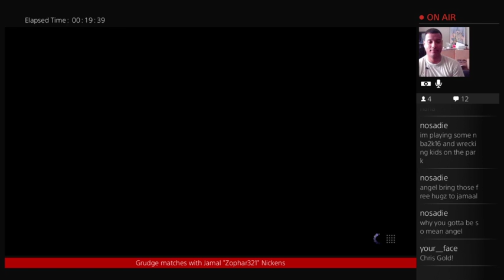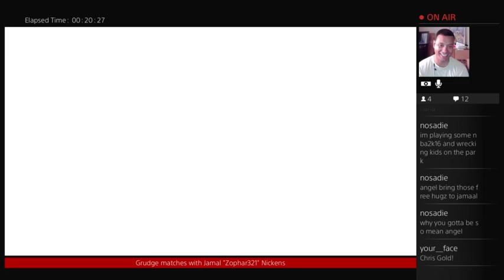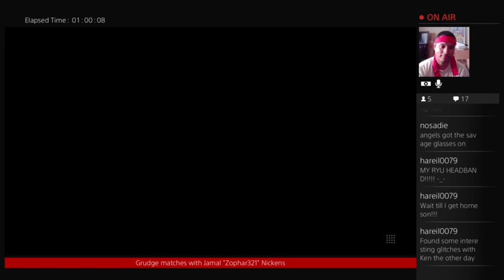Director of Awesome vs Jamal "Zophar321" Nickens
Playing an Ironman of Gaming champion is never easy, but definitely fun!